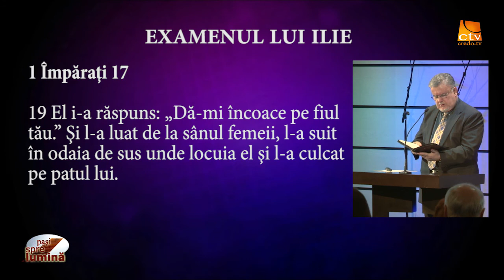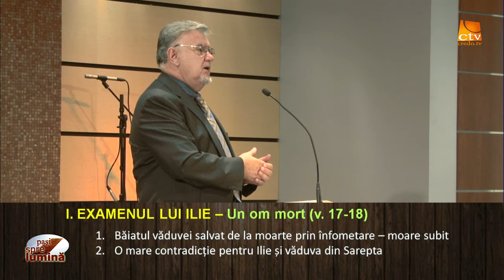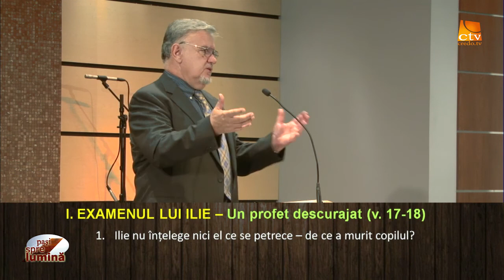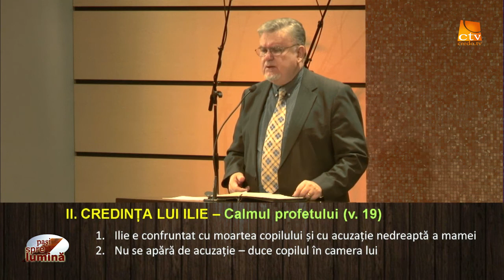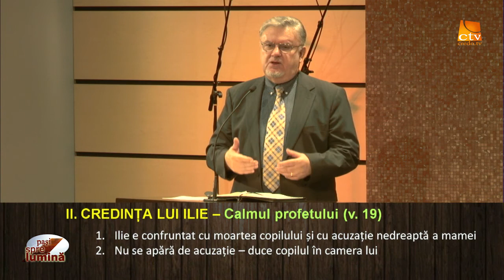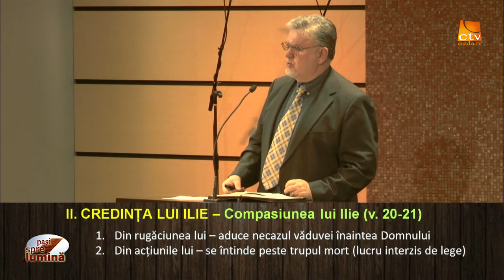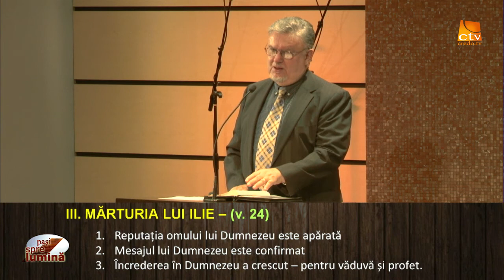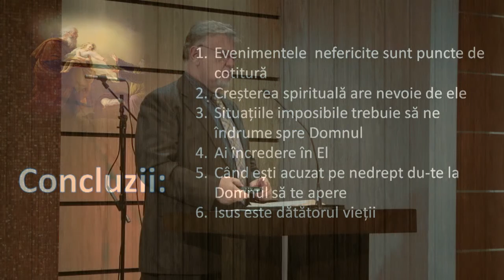Pasi Spre Lumina - Vremea lui Ilie - Examenul lui Ilie